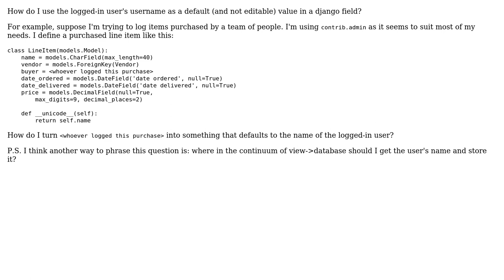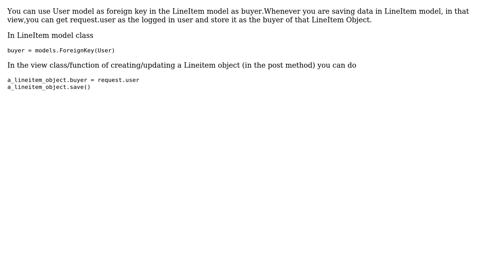Use logged in username as field value in django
With thanks & praise to God, and with thanks to the many people who have made this project possible! | Content (except music & images) licensed under CC BY-SA | Music | Images & others | With thanks to user R A Khan user DanielSank and the Stack Exchange Network Trademarks are property of their respective owners. You are responsible for your own actions.